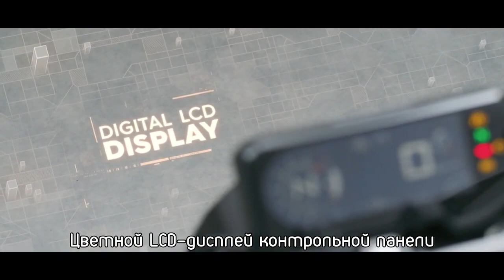2019 Новый мотоцикл Honda CB650R - Honda Новосибирск